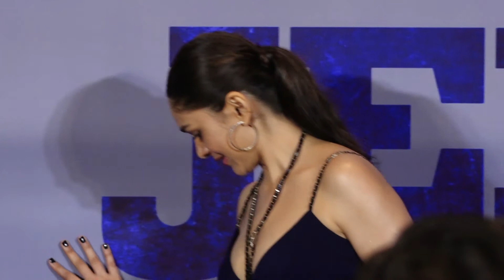JERSEY Trailer Launch PART 3/3 ! Shahid Kapoor ! Mrunal Thakur ! Allu Aravind, Dil Raju ! HD VIDEO